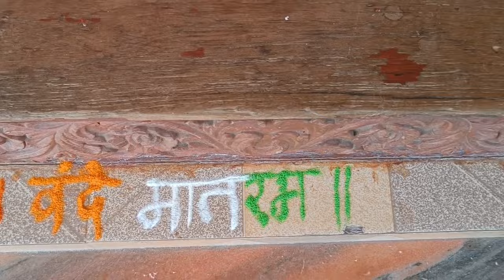Happy Republic day 🇮🇳😊...सगळ्या माझ्या देशवासियाना प्रजासत्ताक दिनाच्या हार्दिक शुभेच्छा😊🇮🇳🙏🏻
प्रजासत्ताक दिनाच्या हार्दिक शुभेच्छा, republic day, गणतंत्र दिवस,